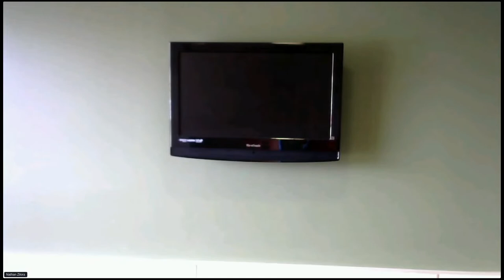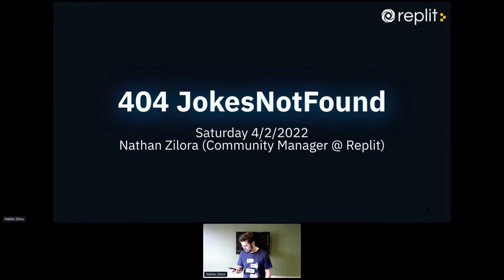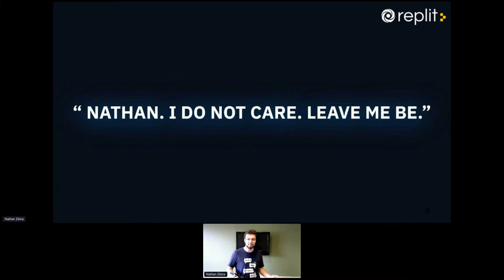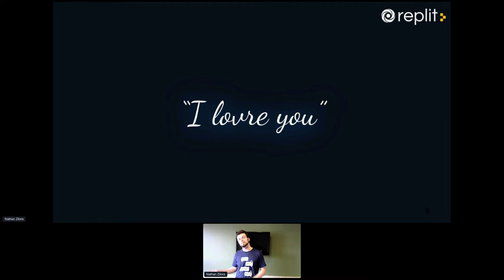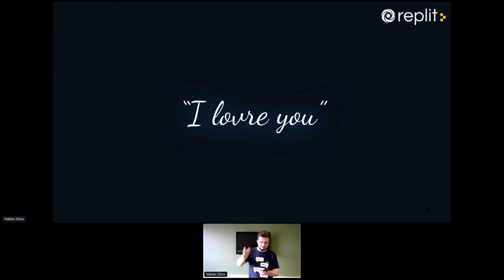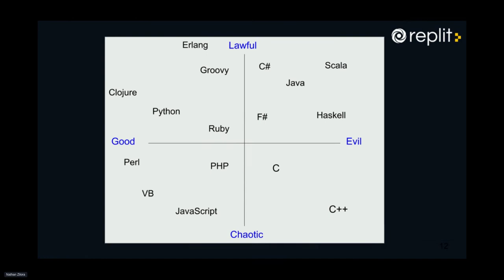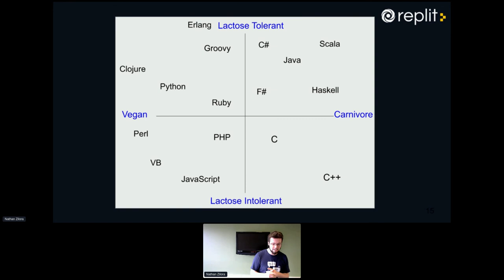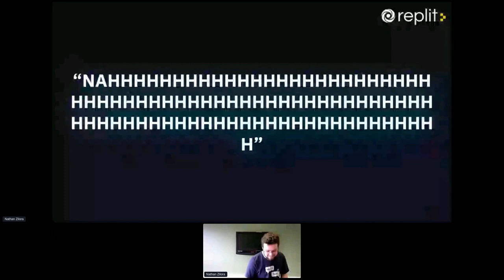404 Jokes Not Found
Do you enjoy stand up comedy? Do you enjoy computer science? Too bad, you can't have both. But if you'd like to see Nathan from Replit try to mix the two, you're in the right place.